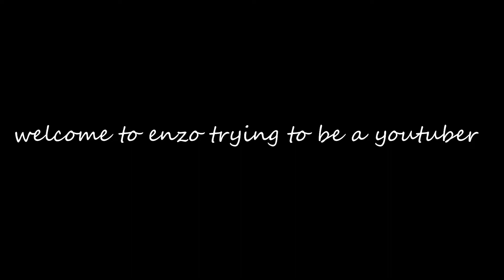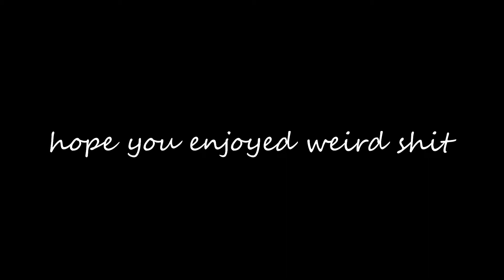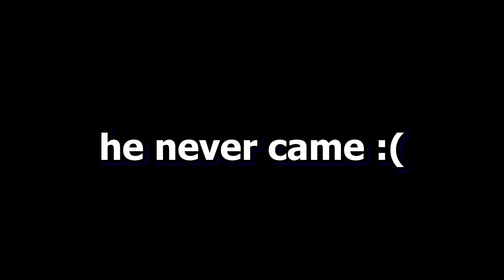Rainbow is nothing but a RAGE FUEL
Rainbow Six Siege moments that actually get me MAD!!
(friend in video)
MUSIK CENTURION